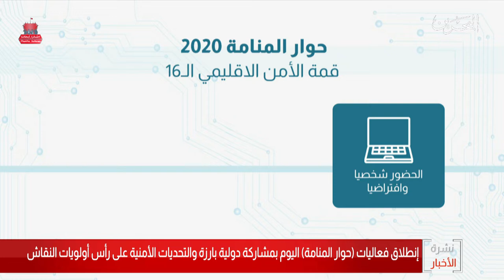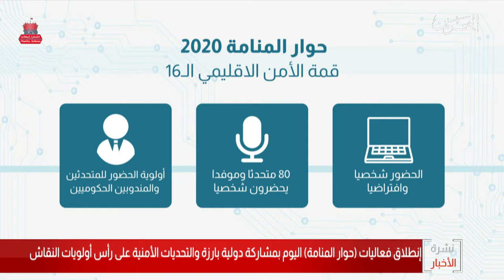البحرين مركز الأخبار : إنطلاق فعاليات حوار المنامة اليوم بمشاركة دولية بارزة 04-12-2020